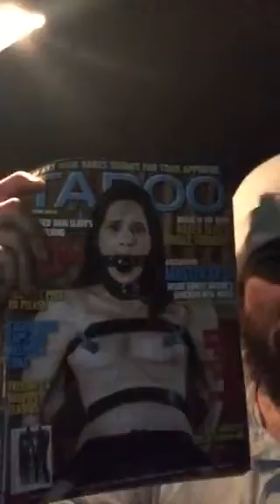Ronald Harrell Cates video 3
Sorry for it being cut off at the end it's the middle but video 4 continues on with my anger about this frustrating life I have that my father arranged for me to endure and be murdered.